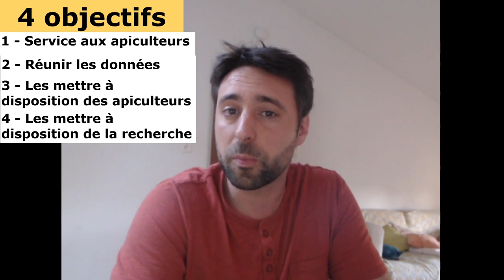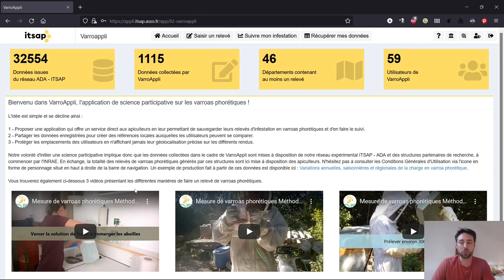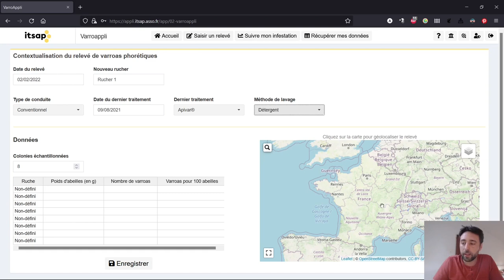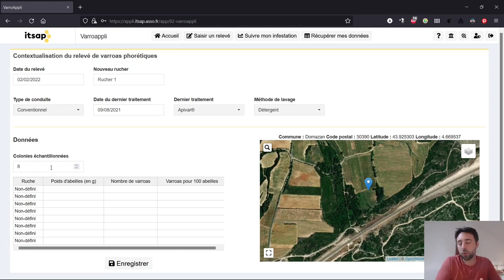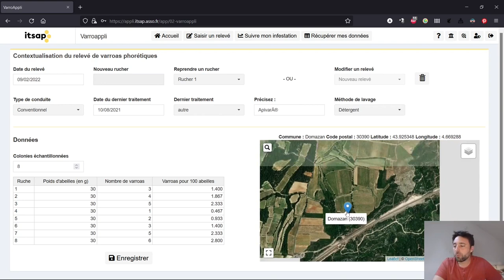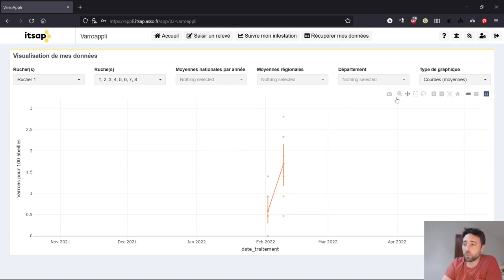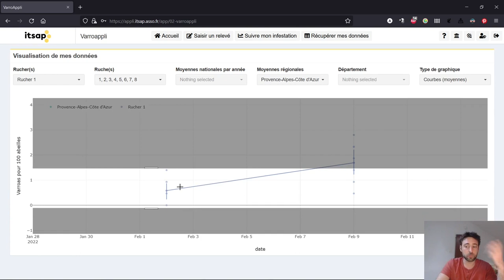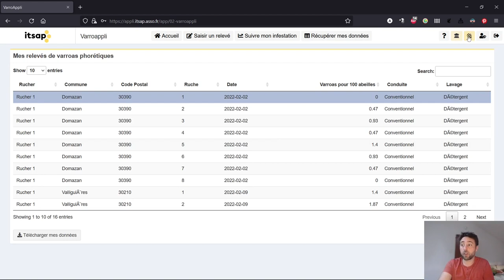VarroAppli : Présentation et tutoriel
VarroAppli permet aux apiculteurs d'enregistrer les relevés de varroas phorétiques et de les comparer aux données situées dans le même département et la même région. Il est également possible de consulter les données collectées à l'échelle nationale.

VarroAppli est une application de science participative de lutte contre les varroas. Cette application web est le résultat d'un travail collectif réalisé par les structures membres du réseau ADA - ITSAP et de l'UMT PrADE. Les données collectées sont mises à disposition des structures de recherche et développement de notre réseau pour produire des synthèses nationales et faire avancer la lutte contre varroa.